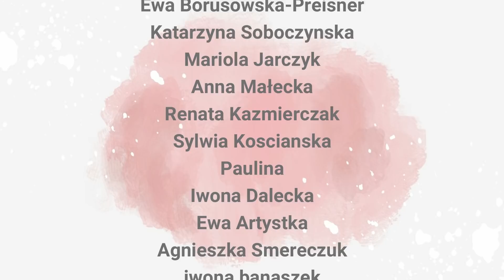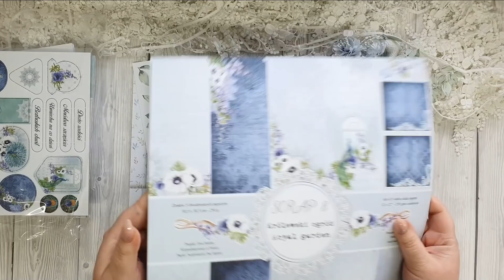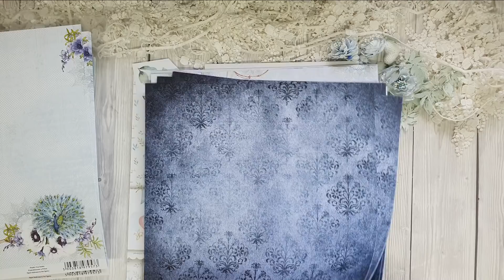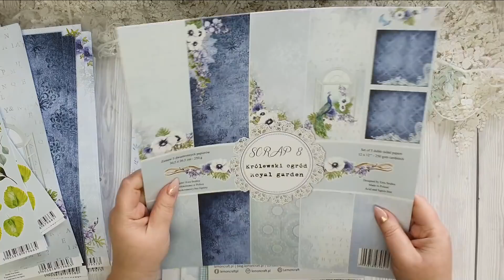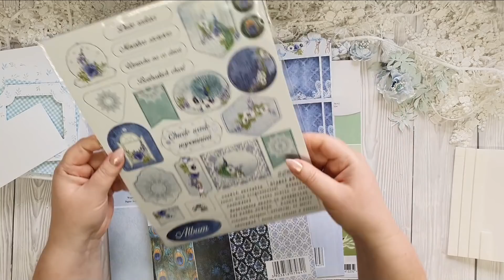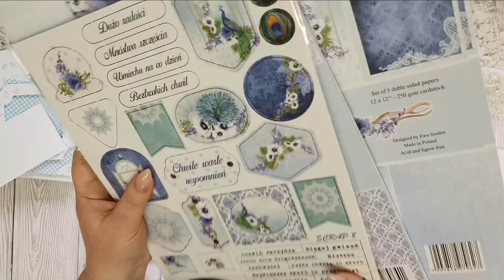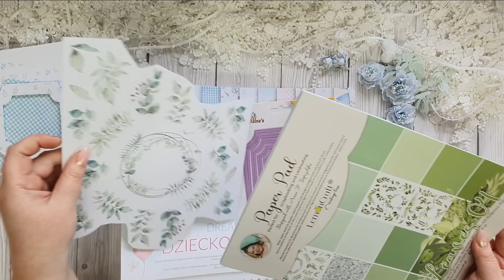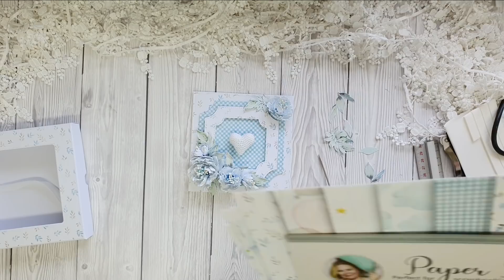Kartka z serduszkiem. Nowe akcesoria albumowe. Plany na darmowe warsztaty. SCRAPBOOKING. CARDMAKING.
Dzisiaj troszeczkę poopowiadam Wam o tym, co planuję na kanale w najbliższym czasie.
Potem wykonamy uroczą karteczkę na narodziny maleństwa, albo inna okoliczność. Myślę, że wiele kartek, które widzicie na moim kanale, można z łatwością zaadoptować na własne potrzeby.

Papiery: @Lemoncraftpapers i Paper Heaven
Pudęłko i baza: Rzeczy z Papieru
Szydełkowe serduszko: @magdalenanowicka8891
Kwiaty: Marzena Maciejewska
Wykrojniki z: @ZieloneKoty

Pozdrawiam,
Asia
Joanna